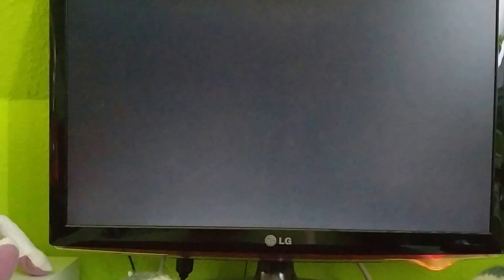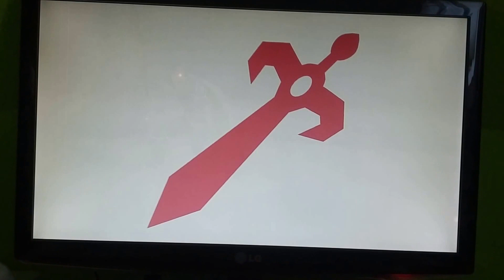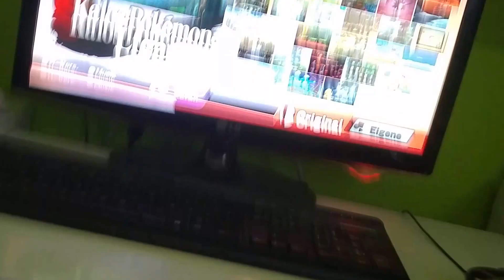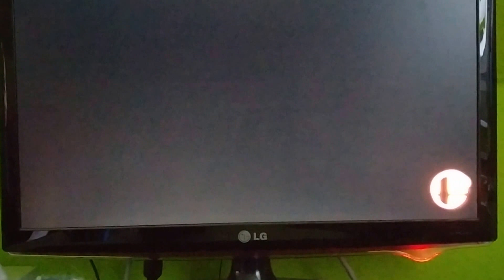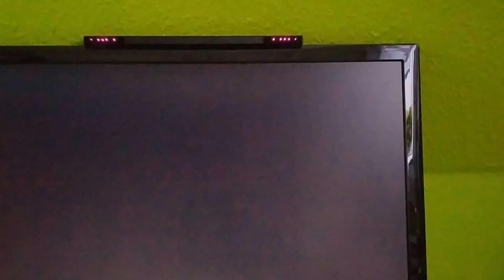Noob wird zerfetzt